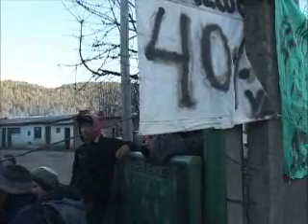ATE tomo el corralon municipal de El Bolsón